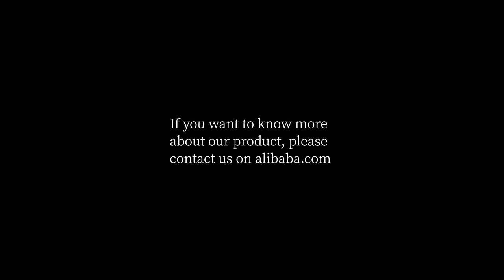Balo Du Lịch Đa Năng, Tiện Ích, Cổng Sạc USB, Ngăn Giày Riêng, Fix Laptop 17,3" OUTWALK BIG-TRAVEL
- Chất Liệu: Oxford
- Số Ngăn: 1 ngăn chính - nhiều ngăn phụ
- Màu: Black
- Khối Lượng: 1.8 Kg
- Kích Thước (DàixRộngxCao): 55 x 35 X 19 cm
- Tải Trọng: 20 Kg

CÁCH ĐẶT HÀNG:
+ Mua trực tiếp tại: 51/12 Trường Chinh, P12, Tân Bình, TP. Hồ Chí Minh.
+ Hotline đặt hàng nhanh: 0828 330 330

SỨ MỆNH BIGBAG.vn: Trở thành địa điểm chọn mua Balo - Cặp Túi đáng tin cậy nhất Việt Nam dựa trên 6 tiêu chí:
► Hàng Hiệu Chính Hãng 100%!
► Free Ship COD Toàn Quốc
► Đổi Trả 90 Ngày Miễn Phí!
► Bảo Hành Trọn Đời Sản Phẩm!
► Ship Hỏa Tốc 2H Nội Thành HCM
► Giảm ngay 5% Khi Mua Từ Lần 2